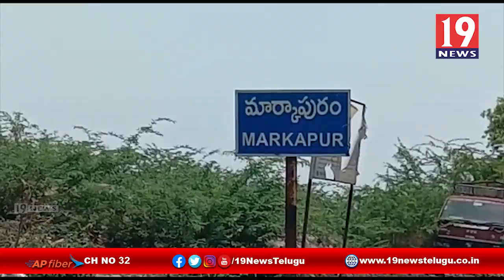రక్తదాన కార్యక్రమాన్ని చేపట్టిన జనసైనికులు - ప్రకాశం జిల్లా మార్కాపురం